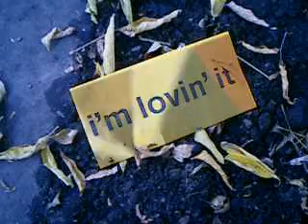psy house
D:\_video\edrena vosh\psyhouse.avi